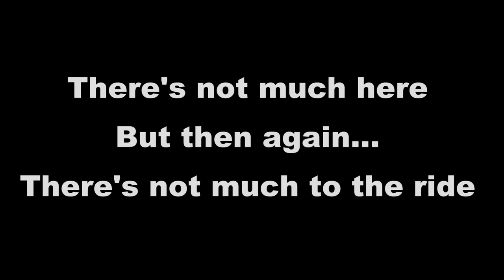Timmy's Half Pipe Havoc at American Dream's Nickelodeon Universe Off-Ride Footage (No Copyright)